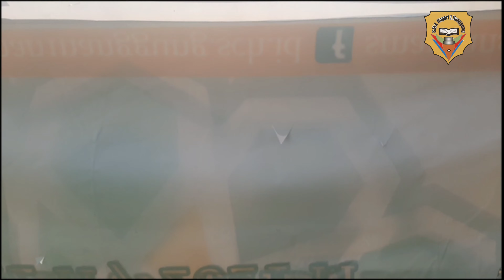HARMONI NUSANTARA-SMANSAN DANCE CREW(Tari Tradisional SMANSASICUP 2021)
Naskah Tari Harmoni Nusantara

Sinopsis : menggambarkan persatuan dan kesatuan seluruh bangsa Indonesia untuk melawan virus covid-19

Penari : Yuli
               Nurfadila
               Karin Pratiwi
               Nisrina Maliha
               Utari Gustiani
              Andini Rahmawati
              Anisa
               - Alffy Rev Epic Medley Nusantara

Tema : Nusantara

Sumber gerak : Gerak tari tradisi dari berbagai suku dan daerah Indonesia, dengan kombinasi gerak modern
   Struktur Garap :
  - adegan 1 : menceritakan     kesedihan rakyat Indonesia yang saat ini yang sedang tertimpa pandemi wabah covid-19
  - adegan 2 : menggambarkan keberagaman dari suku dan bangsa Indonesia yang diungkapkan melalui lagu dan tarian daerah.
- adegan 3: menggambarkan bersatunya seluruh rakyat Indonesia dengan memetuhi protokol kesehatan (simbol memaki masker)

Penata tari : Adik.NH
editor : Adik.NH